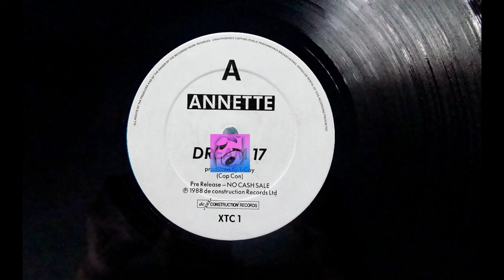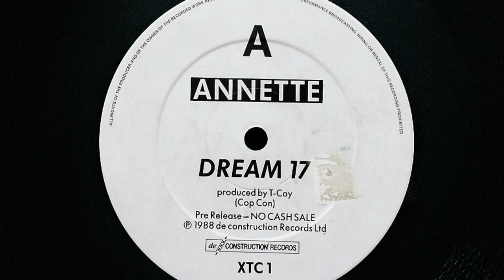ANNETTE - DREAM 17 (1988)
Annette / T-Coy ‎– Dream 17 / I Ain't Nightclubbing
Label:
Deconstruction ‎– XTC 1
Format:
Vinyl, 12", Promo, Sampler
Country:
UK
Released:
1988
Genre:
Electronic
Style:
Acid House